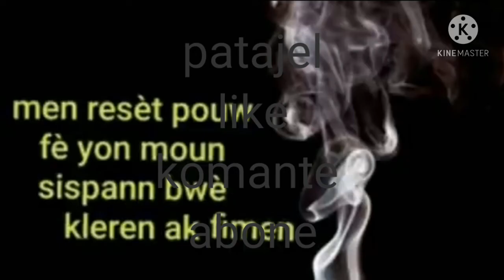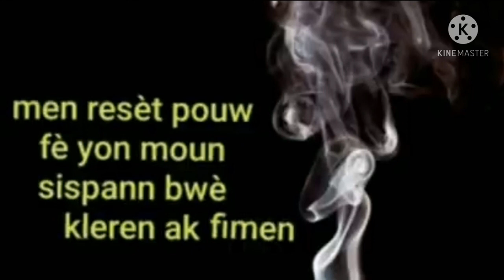men koman pou fè yon moun kite brè kleren ak fimen byen rapid